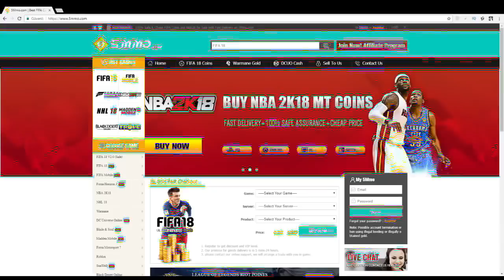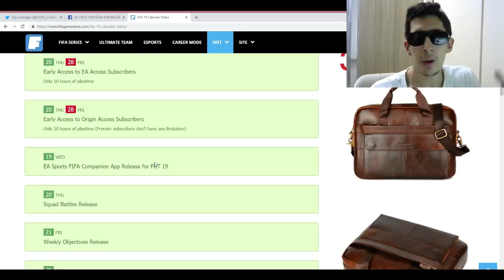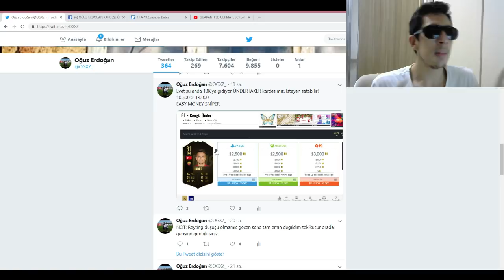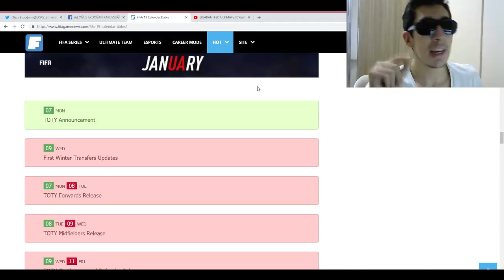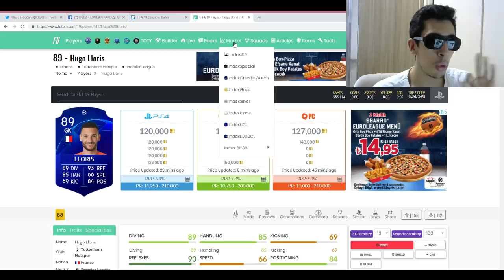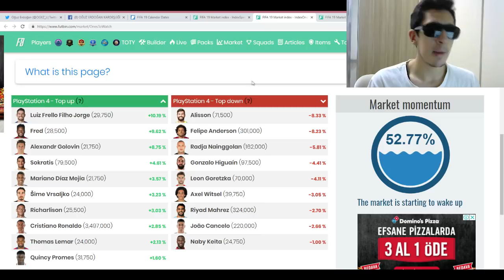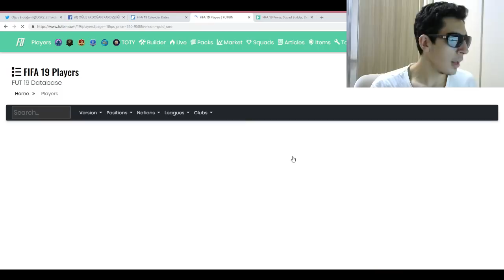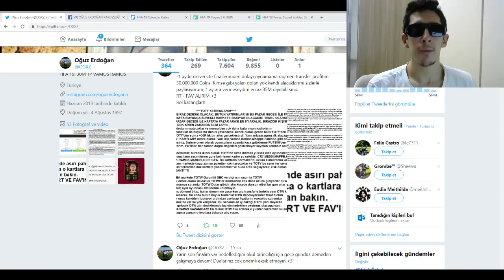PRO TRADER EĞİTİMİ #1 - TOTY GELİYOR - TOTY YATIRIMLARIM ve TEMEL DETAYLAR!